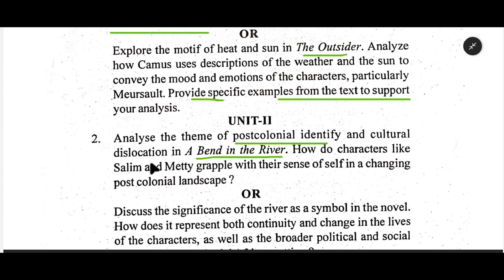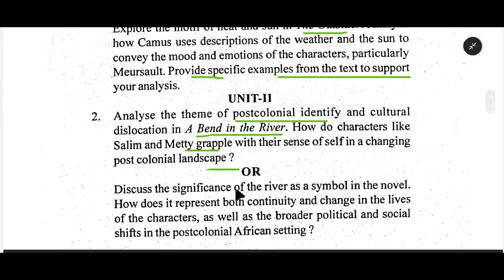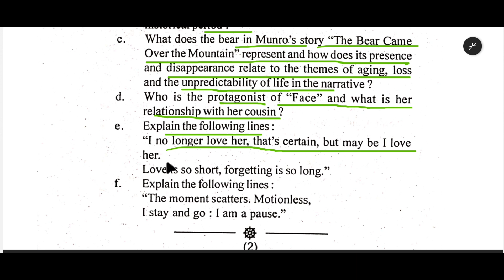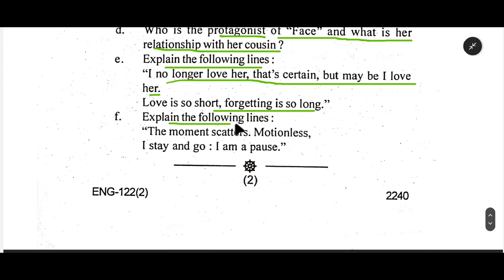dse 2 english honours question paper | 5th semester 2021